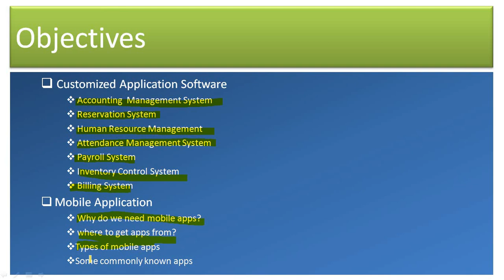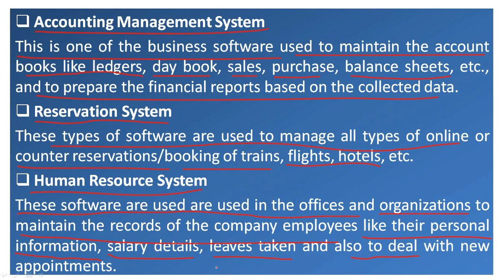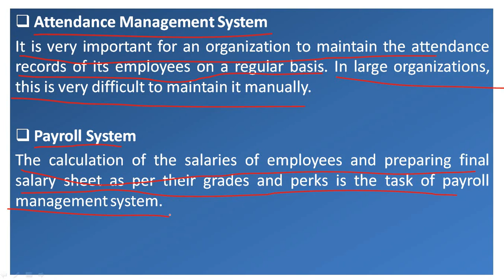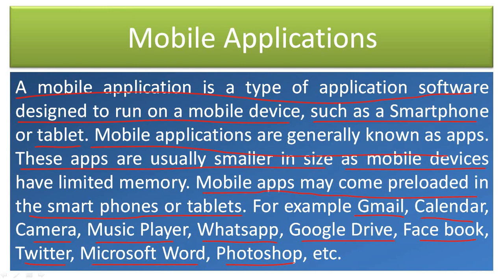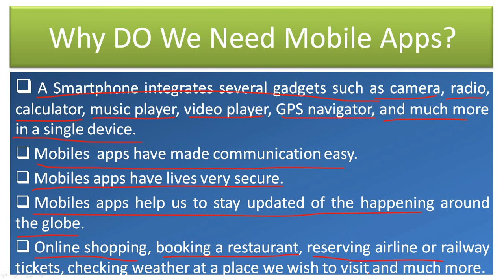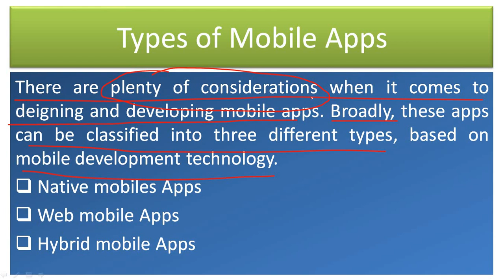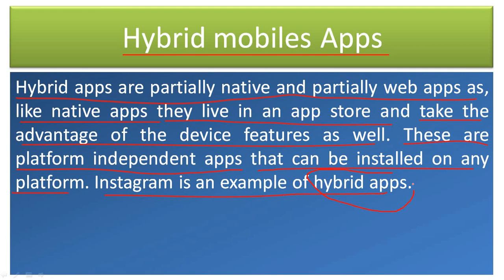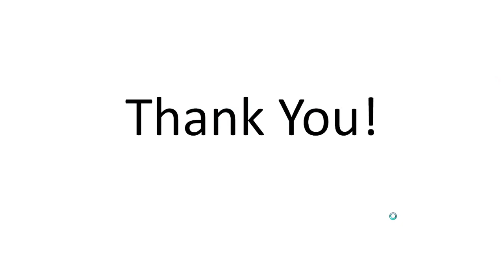Lecture 3 (Chapter-3 Software)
In this video lecture we are discussing about customized application software and mobile application in details.